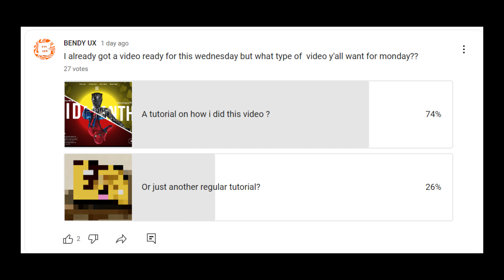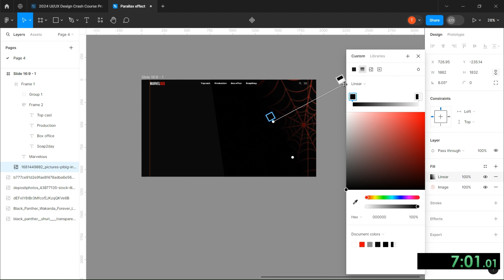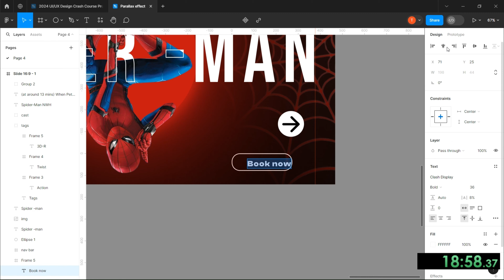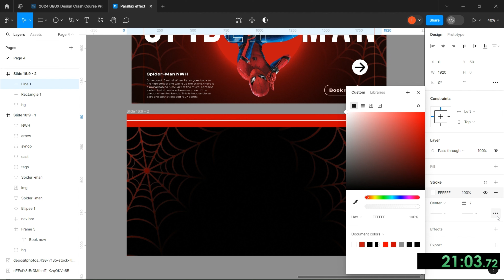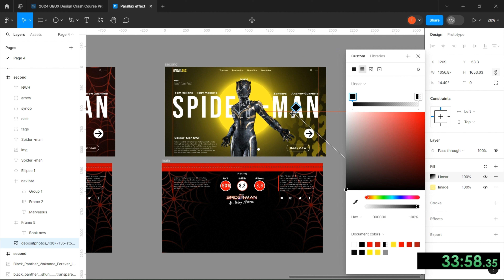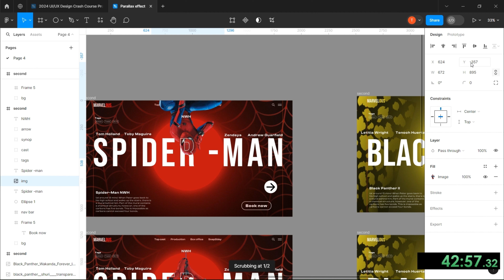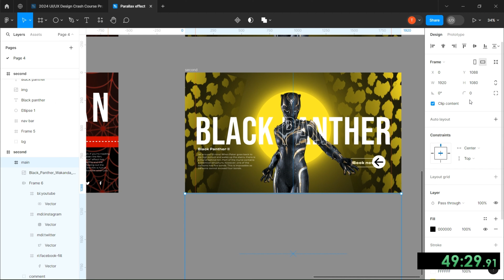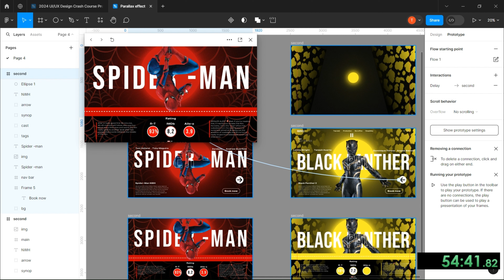Figma Marvel landing page| Figma UI tutorial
the figma file link will be place in the youtube community post section.

🚀 Wassup it's Bendy, your go-to channel for UI/UX design excellence! In this tutorial, we dive deep into the world of Figma, unlocking the secrets to creating a visually stunning hero section with animation. 🎨✨

👉 Whether you're a seasoned designer or just starting your UI journey, this step-by-step guide will empower you to harness Figma's power and elevate your skills to new heights. From wireframing to prototyping, we'll cover it all!

We will bring you a ton of free value every week!

Timestamps:

00:00-intro
01:02- background
02:45-first page
03:50-second page
05:09-Black panther page
07:53- set up th effects
09:51- prototype
10:23-results